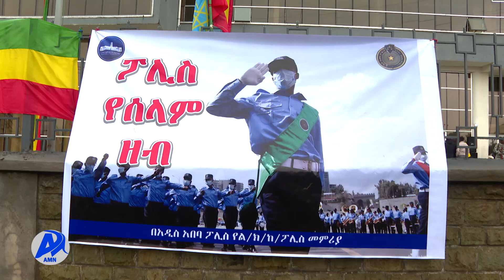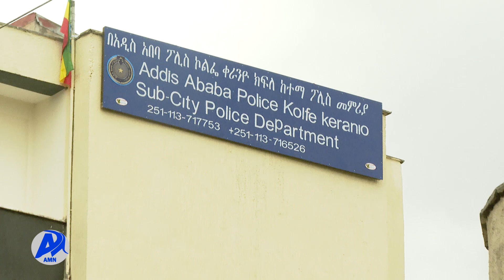ከ320 ሚሊየን ብር በላይ በሆነ በጀት የተገነቡ ዘመናዊ የፖሊስ ማዕከላት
የአዲስ አበባን ሰላም እና ጸጥታ ለዘለቄታው ለማረጋገጥ የከተማ አስተዳደሩ የጸጥታ ሀይሉን የበለጠ ለማጠናከር እየሰራ መሆኑን ከንቲባ አዳነች አቤቤ አስታወቁ፡፡

አዲስ ሚዲያ ኔትዎርክ ነሐሴ 4/2014 ዓ.ም